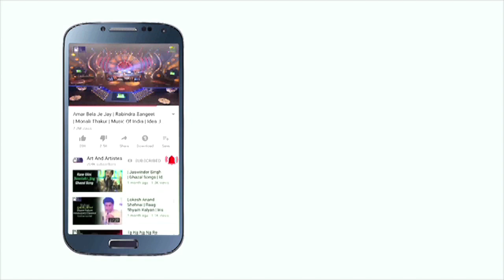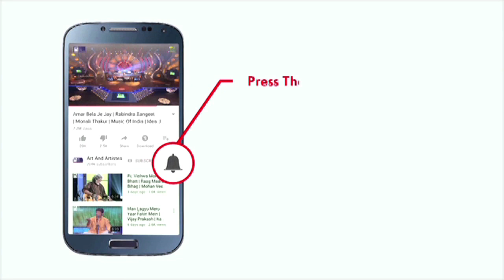Hamari Atariya Pe performed by | Pratibha Singh Baghel.....